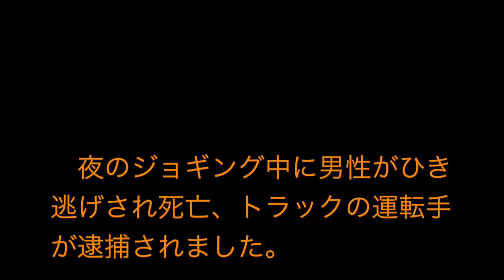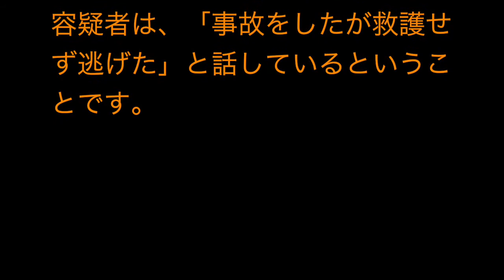ひき逃げ事件発生 夜のジョギング中にトラックにひき逃げされて男性死亡 ニュース 芸能 NEWS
ひき逃げ事件発生　夜のジョギング中にトラックにひき逃げされて男性死亡
夜のジョギング中にひき逃げされ 男性死亡
掲載元：
　夜のジョギング中に男性がひき逃げされ死亡、トラックの運転手が逮捕されました。

　２０日午後９時半すぎ、京都市右京区で会社員の西口一人さん（５４）が死亡しているのが見つかりました。西口さんはジョギング中だったとみられ、体には引きずられたような跡があったということです。

　警察は、出頭してきた大型トラックの運転手、石川和貴容疑者（２６）を過失運転致死などの容疑で逮捕。取り調べに対し、石川容疑者は、「事故をしたが救護せず逃げた」と話しているということです。

‹関連動画›
‹キーワード›
ひき逃げ事故
ひき逃げ事故ニュース
ひき逃げ 罪
ひき逃げ事件
ひき逃げ 山形
ひき逃げ 北海道
ひき逃げ 懲役
弾き逃げ
ひき逃げ事故 大阪
ひき逃げ事故ニュース 2015
ひき逃げ事故 慰謝料
ひき逃げ事故の罰則
ひき逃げ事故 千葉
ひき逃げ事故 北海道
ひき逃げ事故の処分
ひき逃げ事故ニュース 山形
ひき逃げ事故ニュース 2013 8月
ひき逃げ事故ニュース 京都
ひき逃げ事故ニュース 愛知県
ひき逃げ事故ニュース 2013 11月
ひき逃げ事故ニュース 埼玉
ひき逃げ事故ニュース 昨日
ひき逃げ 罪名
ひき逃げ 罪数
ひき逃げ 罪 点数
ひき逃げ 罪 法律
ひき逃げ 罪 未成年
ひき逃げ 罪状
ひき逃げ 罪 警視庁
ひき逃げ事件 北海道
ひき逃げ事件～犯人の標的～
ひき逃げ事件 2015
ひき逃げ事件ニュース
ひき逃げ事件 滋賀
ひき逃げ事件 判例
ひき逃げ事件 埼玉
ひき逃げ事件chiba
ひき逃げ 山形 最新
ひき逃げ 山形市
ひき逃げ 山形 同乗者
ひき逃げ 山形 斎藤章
ひき逃げ 山形 2ch
ひき逃げ 山形 息子
ひき逃げ 山形市 最新
ひき逃げ 山形新聞
ひき逃げ 北海道 犯人
ひき逃げ 北海道 次女
ひき逃げ 北海道 犯人 画像
ひき逃げ 北海道 画像
ひき逃げ 北海道 定員オーバー
轢き逃げ 北海道
ひき逃げ 北海道 犯人 名前
ひき逃げ 北海道 2ch
弾き逃げ ピアノ
弾き逃げシリーズ
弾き逃げしてみた
弾き逃げymo
弾き逃げ 動画
弾き逃げ東方ネイティブフェイスnicozon
弾き逃げ 評判
弾き逃げ ニコニコ
轢き逃げ
轢き逃げ ニュース
轢き逃げアタック
轢き逃げ 刑罰 死亡 飲酒
轢き逃げ 稲葉
轢き逃げダイナミック
轢き逃げ 刑罰 未成年
轢き逃げ 英語
轢き逃げ罰金相場
轢き逃げされたら
轢き逃げ ニュース 姫路
轢き逃げ ニュース 葉山
轢き逃げ ニュース 札幌
轢き逃げ ニュース 北海道
轢き逃げ ニュース 砂川
轢き逃げアタック ボーボボ
轢き逃げアタック トランスフォーマー
轢き逃げアタック 元ネタ
轢き逃げアタック とは